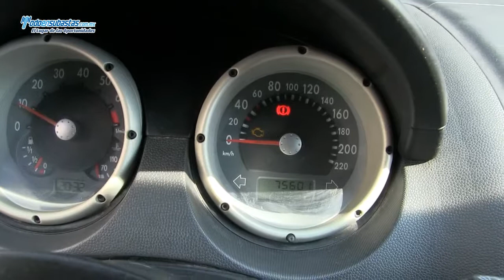Volkswagen / Van / 2007